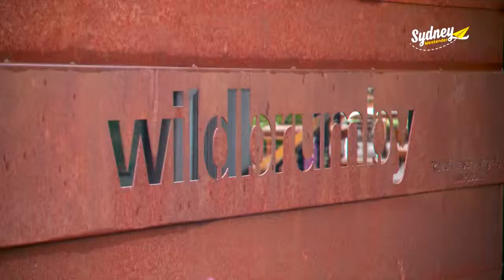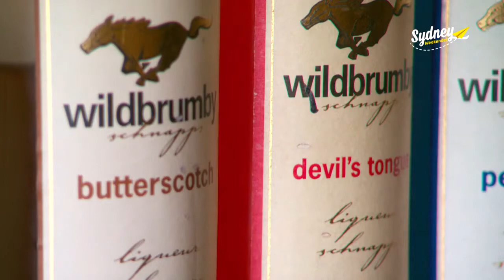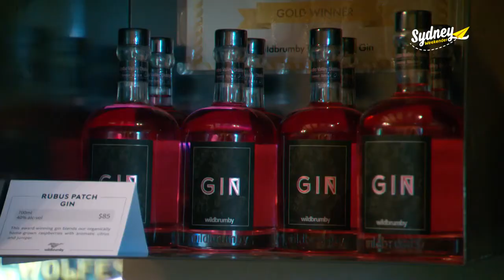Matt Baseley - Wild Brumby Distillery - Sydney Weekender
Matt is in the Snowy Mountains of NSW and is checking out Wild Brumby Distillery who make Schnapps and Gin on location as well as tasting what the restaurant has to offfer.